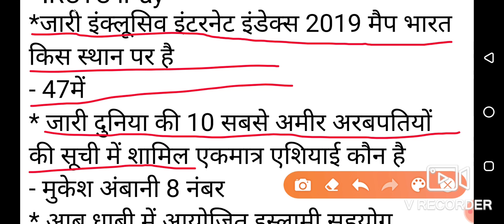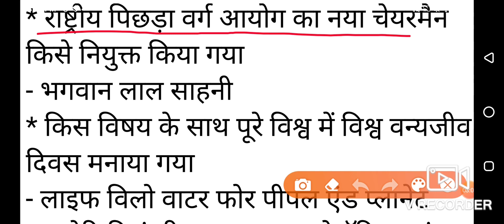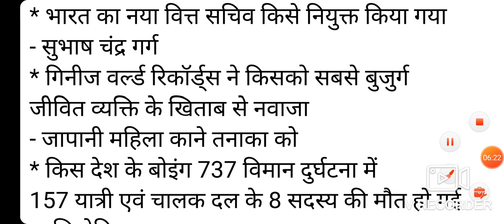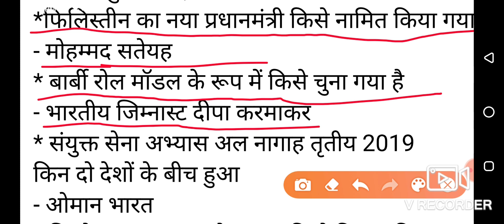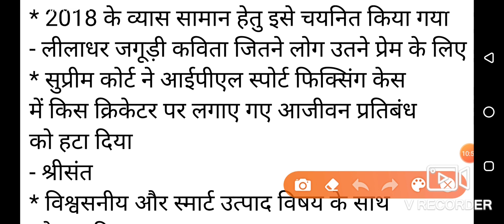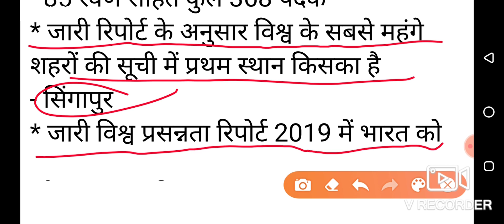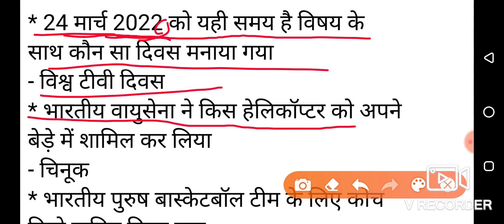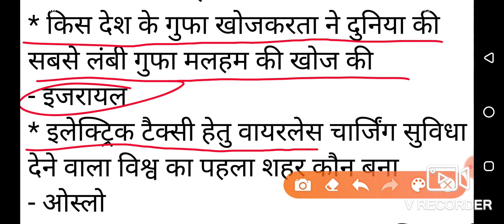# मार्च 2019 करंट अफेयर/March 2019 current affairs